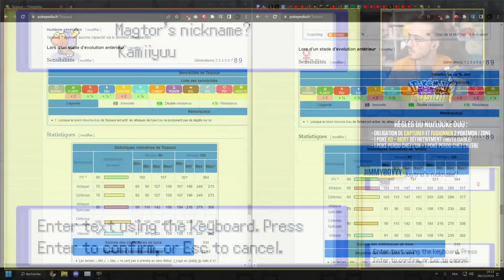Une FUSION de FOU sur Pokémon Infinite Fusion.. #12